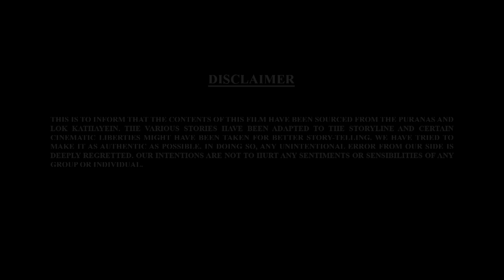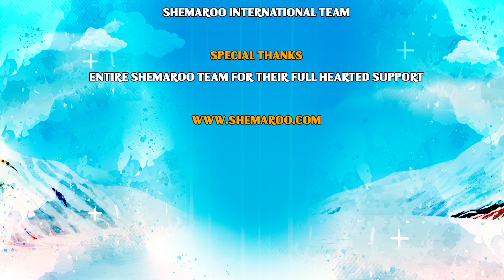बाल गणेश च्या गोष्टी | Bal Ganesh ki Kahaniya Ep - 12 | बाल गणेश ची कथा Bal Ganesh Marathi